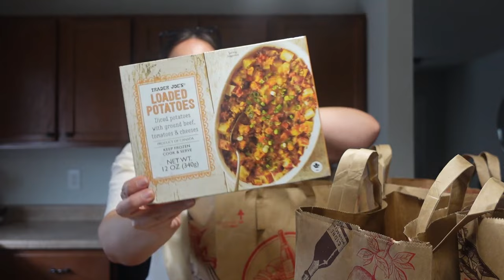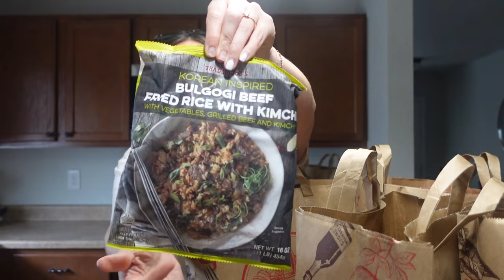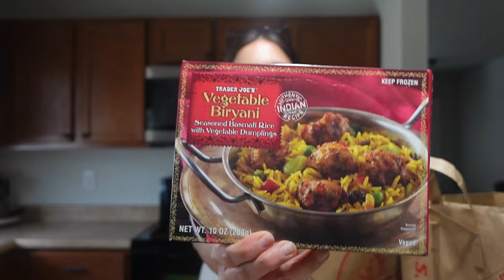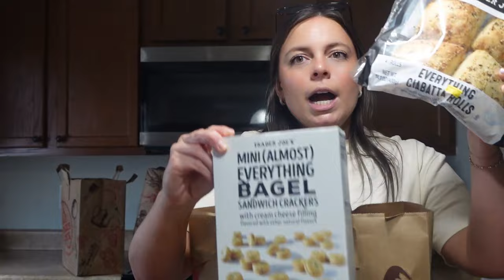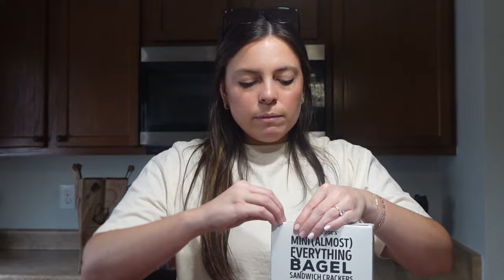TRADER JOES HAUL, TARGET TRIP & SATURDAY VLOG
HUGE FALL TRADER JOES HAUL 2023! Spend a Saturday with me running errands, target haul and date night!

The full list of what I bought is below!

Frozen:
Hold The Cone- Mini Chocolate Chip Ice Cream Cones
Artichoke Timables- (Artichoke & Cheese muffin things)
Loaded Potatoes- w/ ground beef, tomatoes & cheese
Breaded Cheddar Cheese Curds
Spicy Thai Shrimp Fried Rice
Bulgogi Beef Fried Rice w/ Kimchi
Chicken Spring Rolls
Brigadeiros- Fudgy BonBons w/ Chocolate Sprinkles
Chimichurri Rice
Buffalo Style Chicken Poppers
Raw Argentinian Red Shrimp
Margherita Pizza
Pumpkin Waffles
Shrimp Boom Bah- Crispy Battered Shrimp w/ sweet & spicy Sauce
Turkey Meatballs
Garlic Naan
Pastry Pups (these were kind of greasy)
Vegetable Biryani
Chicken Tikka Masala
Chicken Potstickers
Pupusas- Green chili, chicken and cheese (we didn't love these, couldn't taste filling at all)
Garlicky Pasta

Not-Frozen
Pumpkin Bagels (get the pumpkin cream cheese too!)
Pumpkin Cream Cheese (by the cheeses)
Tomato Basil Marinara
Mini Almost Everything Bagel Sandwich Crackers
Pepita Salsa
Cowboy Caviar (love this- kind of spicy!)
White Cheddar Corn Puffs
Everything But The Bagel Kettle Chips
Everything But The Bagel Ciabatta Rolls (put these in the freezer, they mold quickly)
Pumpkin Streusel Muffin- Gluten Free
Pumpkin Tortilla Chips
Salsa Verde Tortilla Chips
Cinnamon Roll Granola
Creamy Tomato Basil Pasta Sauce
Sparkling Black Tea w/ Peach Juice (great mocktail!)
Sparkling White Tea w/ Pomegranate Juice (Great mocktail!)

Non-Food:
Reusable Sponge Cloths
Dog Treats- Beef Rolls
Honey Hydration Day & Night Cream Duo Moisturizer